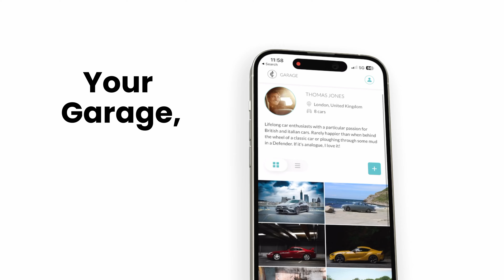Custodian: The Platform to Simplify Automotive Ownership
Introducing Custodian native app. Now available to download in the Apple App Store for free.

Custodian is you and your car's digital companion and history file. It supports invoice tracking, service reminders, high quality image galleries and lots more. We also let you share your car with fellow enthusiasts or prospective buyers in a single tap.

What's more, it's free. So if you love your car, come join your fellow enthusiasts and build your digital garage today.